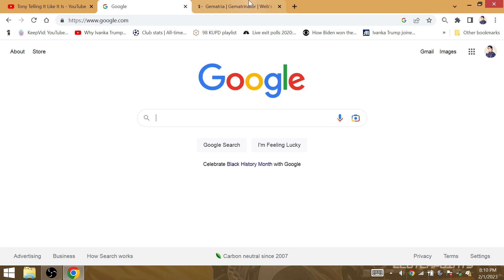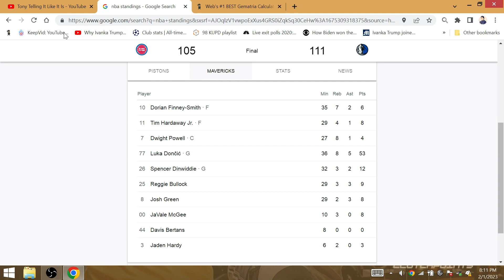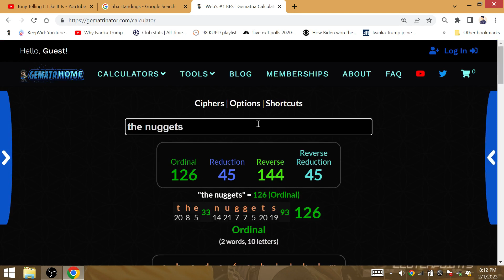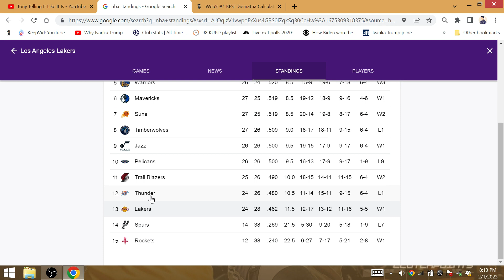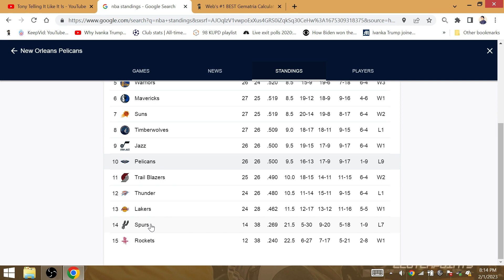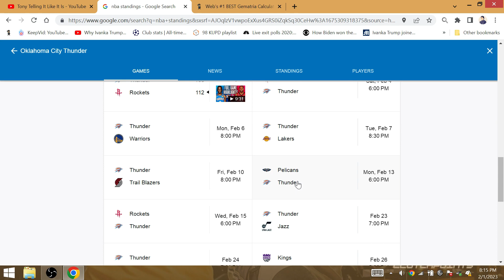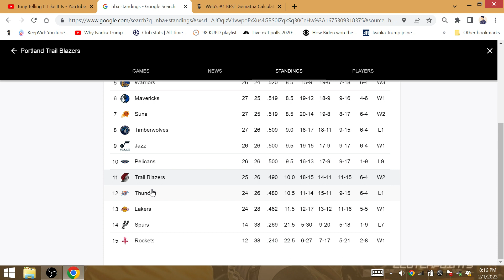2022-2023 NBA Game of Day February 4: GOAT King LeBron-AD-LA Lakers WIN Pelicans 11th Straight LOSS!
GOAT King LeBron #6 already ended the 11 game win streak of the Grizzlies which I already predicted, the Lakers EQUALIZE the Pelicans with both twams at 26 wins!